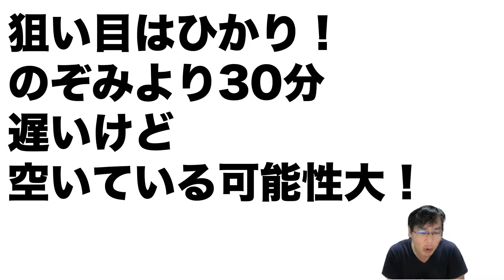出張帰りの東海道新幹線のぞみ激混みもひかりはめっちゃ空いてて快適！